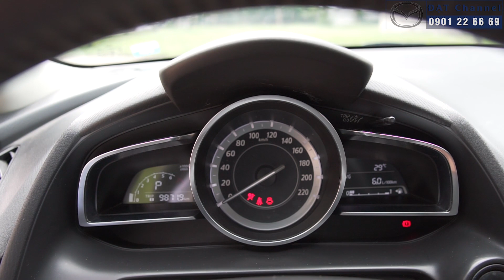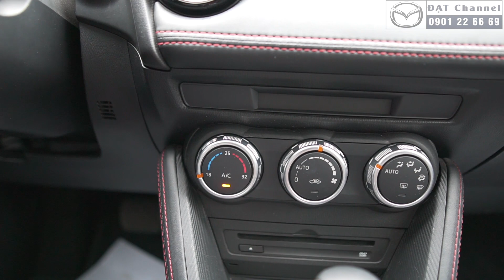[ Đã Bán] Mazda 2 sedan 1.5 AT 2016/2017 nhỏ nhắn xinh xắn giá có hơn 400 triệu |0901226669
Thông tin chi tiết về  chiếc xe rao bán trong Clip như sau:
- Mazda 2 sedan 1.5 AT
- Xe đứng tên cá nhân biển số TP.HCM
- Odo: 6 vạn
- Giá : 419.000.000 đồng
Xin chân thành cảm ơn anh em đã theo dõi Clip.